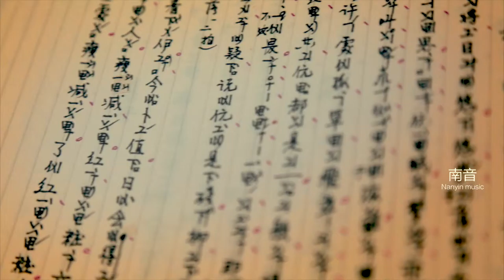LUJIANG CULTURAL LANDSCAPE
Xiamen, a modern tourism city, is filled with numbers of high buildings and commercial houses along with the disappearance of villages and residents. Hokkien and the Southern Music, arcade, which are features in southern Fujian, are disappearing. This make me retrospect and suspicious. In today’s rapid-developed era, what have we lost? I wanted to use a video image to objectively record reality and integrate the true soul of the city by fragments, and use image to resist changes that people are unaware of.